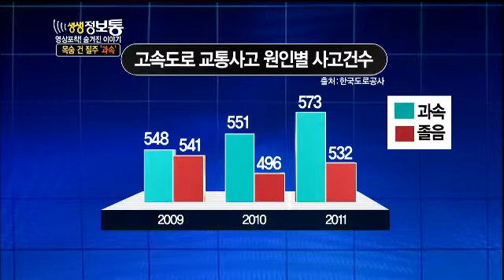생생정보통 - Live Info Show 01 EP604 # 006